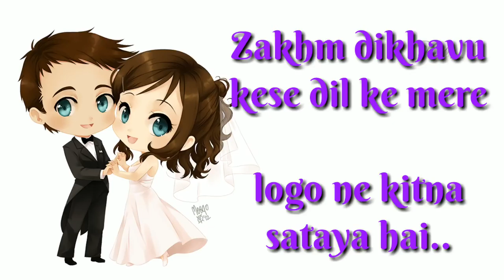Tony Kakkar love status 😍😍💕💕💔💔